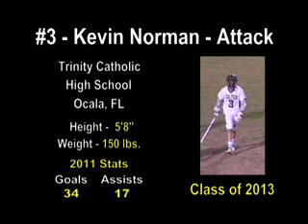#3 Kevin Norman Attack Class of 2013 2011 Lacrosse Highlights